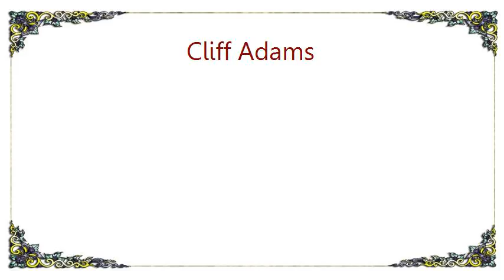Cliff Adams - How Are Things in Glocca Morray Lyrics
[Lyrics Cliff Adams - How Are Things in Glocca Morray]
I hear a bird, Londonderry bird,
It well may be he's bringing me a cheering word.
I hear a breeze, a River Shanon breeze,
It well may be it's followed me across the seas.
Then tell me please

How are things in Glocca Morra?
Is that little brook still leaping there?
Does it still run down to Donny cove?
Through Killybegs, Kilkerry and Kildare?

How are things in Glocca Mora?
Is that willow tree still weeping there?
Does that lassie with the twinklin' eye
Come smilin' by and does she walk away,

Sad and dreamy there not to see me there?
So I ask each weepin' willow and each brook along the way,
And each lass that comes a-sighin' too ra lay
How are things in Glocca Morra this fine day?